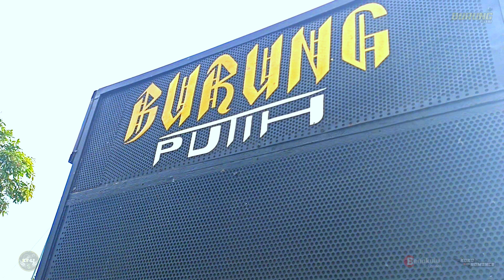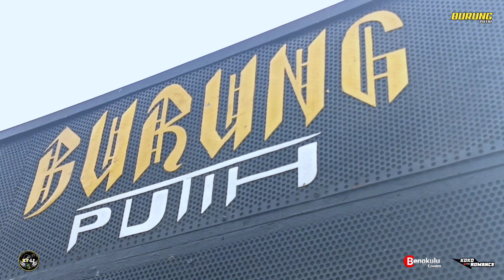TERBARU LINTING DAUN OPER DOSIS DARI DANGDUT JALANAN BURUNG PUTIH 🇮🇩 PRESAK SETEMPAT.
Kecimol adalah salah satu kesenian masyarakat di Lombok NTB yang merupakan hasil kreativitas masyarakat. Pada awalnya kecimol merupakan kelompok kesenian yang menggunakan peralatan sederhana dengan alat-alat musik tradisional seperti gendang rebane (gendang rebana) dan kulkul (kentongan yang terbuat dari bambu). Musik ini digunakan untuk menghibur masyarakat yang sedang bekerja mengolah sawah, menghibur masyarakat yang sedang bergotong royong di mesjid. Namun seiring perjalanan waktu, kesenian ini mulai berkembang. Alat musik yang digunakan semakin berkembang dan bervariasi, bahkan dipadukan dengan penggunaan alat musik modern. Kecimol yang memadukan alat musik tradisional dan modern mulai muncul sekitar tahun 1980-an di Lombok Timur. Saat ini, kecimol menggunakan alat musik modern mulai dari alat musik tiup, pukul, petik, juga alat-alat tambahan lainnya menyerupai drum band dan orkes dangdut.Kecimol tradisional yang terdiri dari beberapa buah gendang rebane dan kulkul, berfungsi untuk memanggil masyarakat bergotong royong saat melakukan pekerjaan di sawah atau kebun. JUga digunakan untuk memanggil masyarakat bergotong royong membangun mesjid, membantu masyarakat yang memiliki begawe. Sekarang kecimol tidak lagi digunakan semata-mata untuk bergotong royong, tetapi telah memiliki motif ekonomi. Kesenian ini sebagai salah satu kesenian yang digemari di Lombok. Karena lagu yang didendangkan berirama riang terutama irama dangdut yang mudah dicerna masyarakat.Resensi